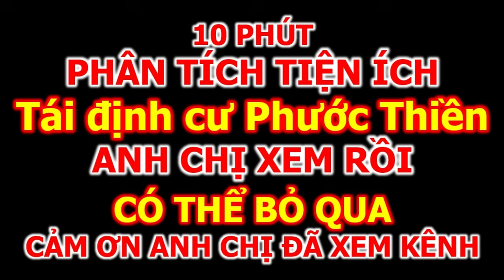[TRỤC ĐƯỜNG 32M] bán lô đất đẹp cực kỳ tiềm năng cho anh chị ĐẦU TƯ - Nhà Đất Nhơn Trạch Đồng Nai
Kênh Nhà Đất Đồng Nai chuyên quay video, phân tích về cung đường và dự án ở huyện Nhơn Trạch
🏦 Văn phòng bất động sản VKP: Tổ 32, Phước Thiền, Nhơn Trạch, Đồng Nai.
► Đừng quên LIKE, ĐĂNG KÝ và SHARE để nhận thông báo video mới nhất nha 👇👇👇